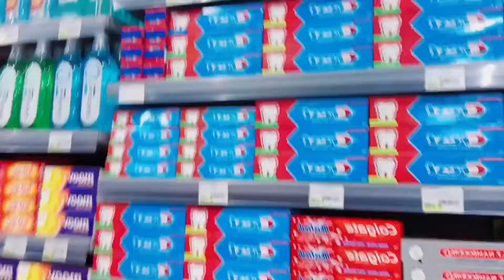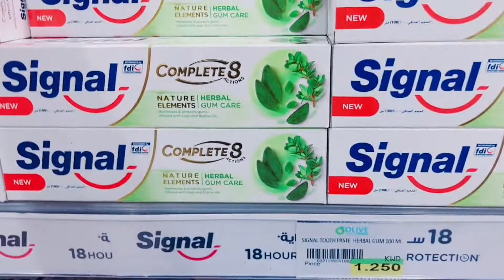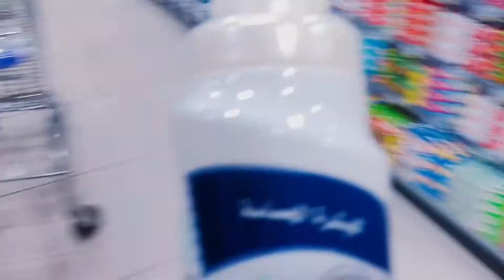Olive Fahaheel shopping | Malayalam vlog | AsiyaFaysal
A small shopping vlog